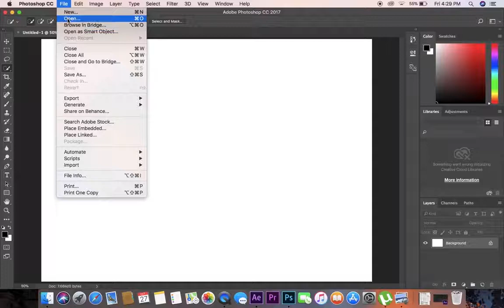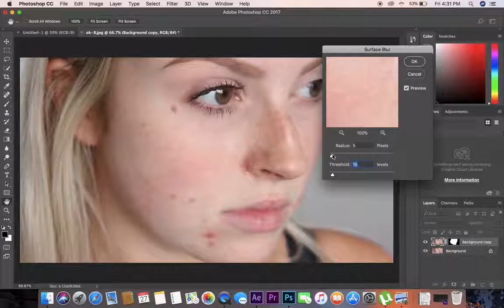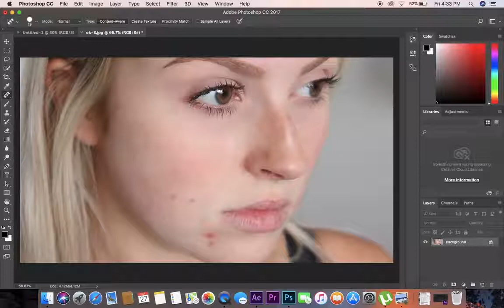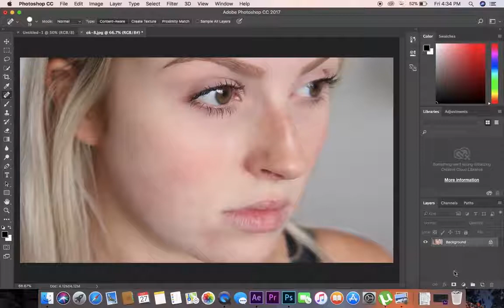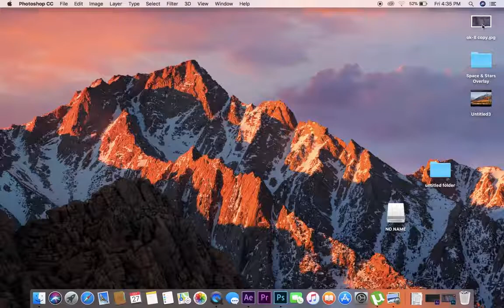Remove any Blemishes, Scars, Acne and Wrinkles.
Photoshop CC 2017 tutorial showing how to retouch a face resulting in beautifully smooth, flawless, skin. Remove blemishes, scars, acne and wrinkles.